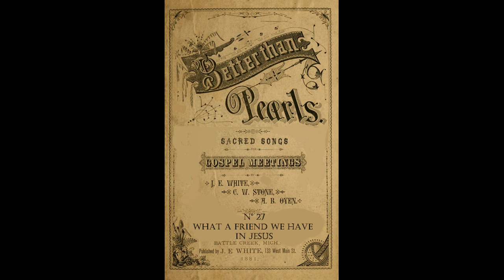Nº 27 WHAT A FRIEND WE HAVE IN JESUS